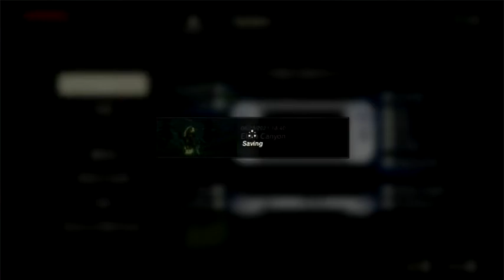where should we go now? The Legend of Zelda: Breath of The Wild P.15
Now that we have appeased Vah Ruta, we decided to check out Zora's domain as we figure out our next move...